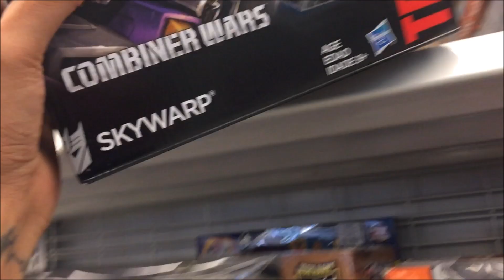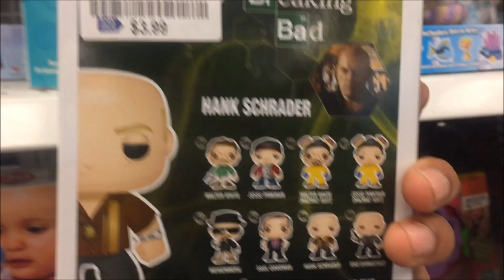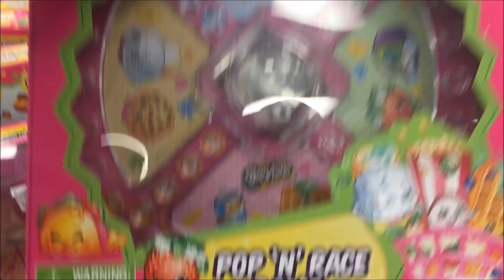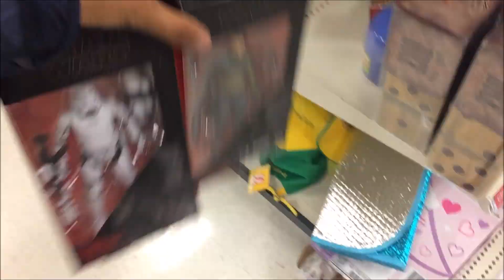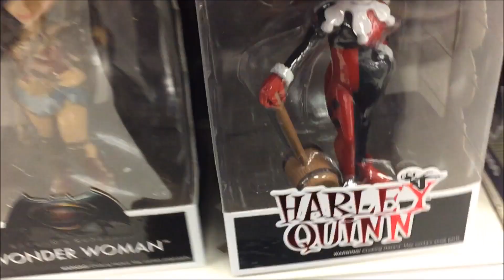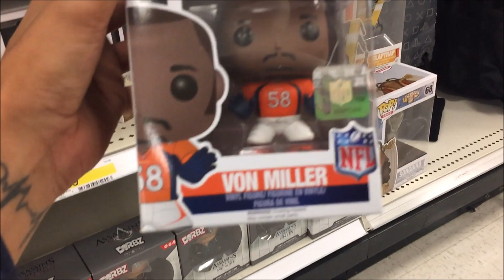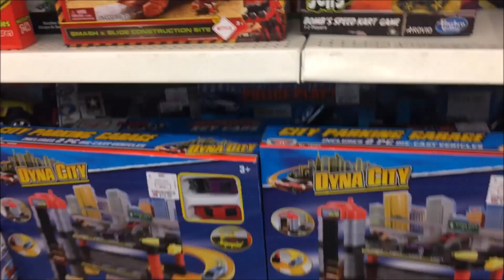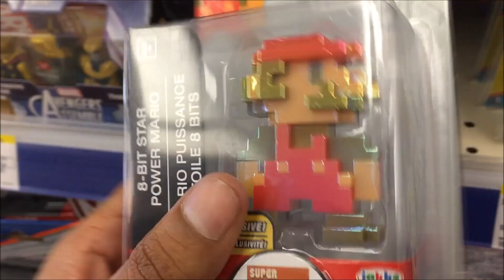Epic Toy Hunt and Haul! Rare Black Series Found, 6" Metroid In The Wild, Young Anakin Funko Pop Pt.1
What's up you guys!!! I hope you guys are having an awesome Sunday!!! And you better be watching the raiders game today or else!!! Lol jk hope you guys have fun watching PT1 of my new toy hunt!!! Pt 2 coming soon!! Love you all to death peace! ✌️